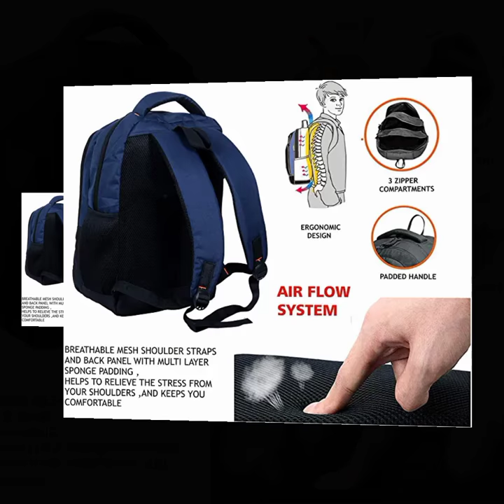Polo star bags Travel bags Nice bags Best bags Attractive bags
Polo star bags Nice bags Lattest bags
Better than the Best polo star travel bags
A very nice looking attractive and comfortable party wear bag at very low price on Amazon.